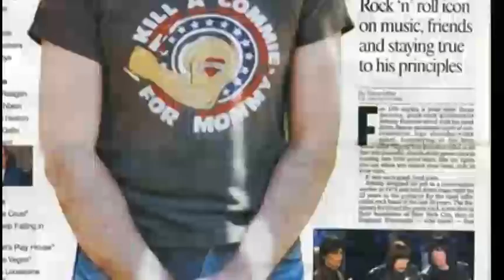JOHNNY RAMONE - The Very Last Interview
After being hospitalized Johnny Ramone of The Ramones gets interviewed for the very last time to promote the movie End of the Century.